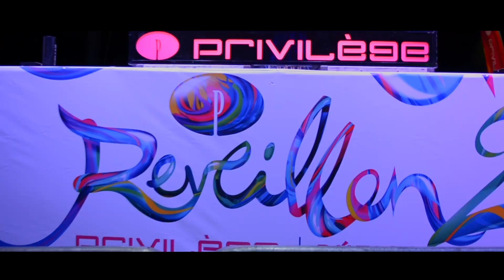RÉVEILLON PRIVILEGE BÚZIOS 2018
Uma mega produção tomou conta da praia de Geribá para receber 2018.